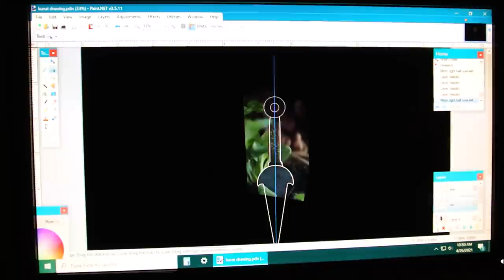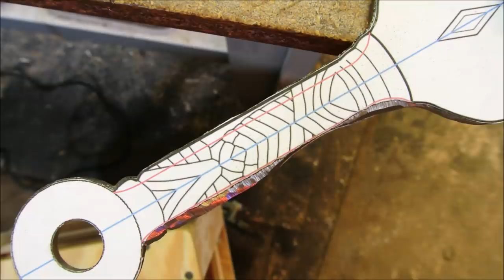MORTAL KOMBAT replica: Scorpion's wife's garden Kunai.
Recreation of Scorpion's iconic weapon (which was once a garden tool), as seen in the 'Mortal Kombat' film. Multiple screen captures were taken of the prop in order to produce the drawing(s) used here to construct a replica.

"Skill to do comes of doing; knowledge comes by eyes always open, and working hands; and there is no knowledge that is not power."

—Ralph Waldo Emerson, from the essay 'Old Age,' which is included in the collection 'Society and Solitude' (1870). A shortened version of this quotation was used in an opening screen seen in the 1995 game, 'Mortal Kombat 3'. The statement remains as relevant as ever.

Chapters~
0:00 Metal
9:25 Fire
10:48 Wood
13:58 Grip
15:56 Ferrule
17:11 Reveal

Disappointment is the ripe fruit of expectation.